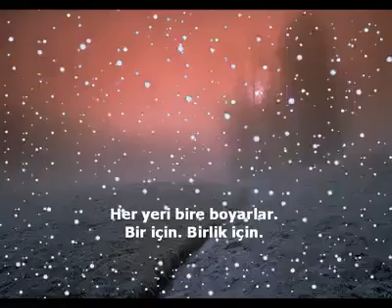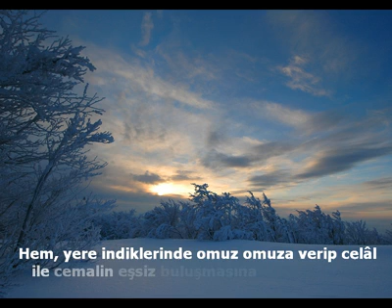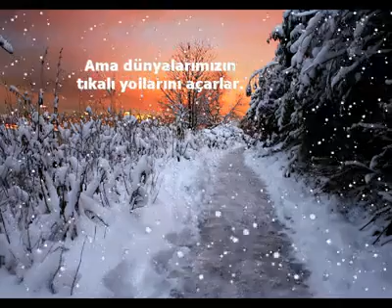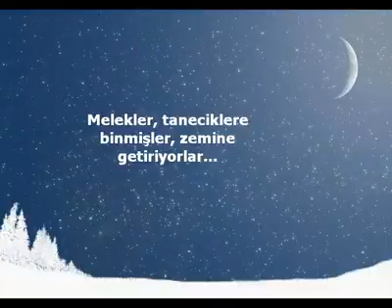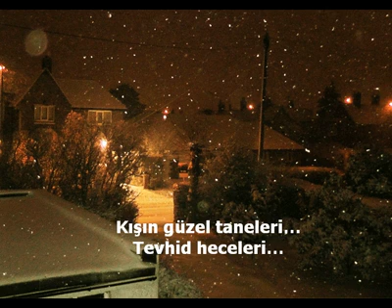Kar Taneleri İlahi Bir Mektuptur, Tevhid Heceleridir.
Kar tanelerinin Yaradanın esmasını gösteren mükemmel özelliklerini anlatan bir video. Mücahit Bilici Makalesiyle.

Tevhid heceleridir kar taneleri. Birliği söyleşirler. Birlik için inerler bir bir. Kolkola girip, Bir Olan’ın ‘Yalnız’lığını vururlar yerin yüzüne. Tevhide mürekkep olurlar. Sahife-i arz bu mürekkeple yeniden yazılır, okunur.

Hecedirler sonra: bir yazının heceleri, kışın soğuk sayfasına yazılırlar. Ama onu okuyanların içini ısıtır, dünyasını ışıtırlar. Kar taneleridir bunlar; nazlı birer gelin gibi süzülürler gökten yere. Öylece ağarlar.

Hem, yere indiklerinde omuz omuza verip celâl ile cemalin eşsiz buluşmasına adres olurlar. Her yeri bire boyarlar. Bir için. Birlik için. Gözümüzün kirini, pasını; isini, pusunu silerler. Yine akıl, kalb, hayal ve daha nice duygularımıza davetiye olurlar. Günübirlik meşgalelerin, gündelik kaygıların anlamsızlığını hatırlatırlar. Duygularımıza sıcacık bir hasat mevsimi sunarlar.

Soğuk değildirler hem. Ezelî sorular uyandırırlar içimizde. Heyecanlanırız, kanımız kaynar. Üstelik, şeffaftır kar taneleri. Başkası için inerler. Kendinden olan birşeyi yoktur kar tanelerinin. Katre misâl, iddiasız ve renksizdirler. Ama aynaları geride brakırcasına, Şems-i Ezelî’ye yollarlar gözlerimizi. Yerin göz alıcı, gaflet verici tüm kesretini usulca örter kar teneleri. Kafaları göğe, gözleri Güneşe yöneltirler. Göğün ve Güneş’in elçileridir kar taneleri. Biraraya gelip mektubunu okuturlar. Pencerelerden çektirirler perdeleri. Bizi okuyun, derler; Bizi okuyun!

Sadece yere mi yağarlar sanki? İçimize de yağarlar. Yüreğimize kar serpilir, su yerine. Serinleriz. Uyuşmuş duygularımız uç verir o zaman. Uyanırlar. Uyanırız. Yol, ev, bahçe, saçak tanımaz; öteye beriye, hatta okuduğumuz bu sayfaya da yağarlar. Dünyanın yollarını tıkarlar kimi zaman. Ama dünyalarımızın tıkalı yollarını açarlar. Yolda kalırız, ama gerçeğe yol alırız.
İşte böyledir kar taneleri. Kışın güzel taneleri. Tevhid heceleri. Melekut âleminin öpücükleridir kar taneleri. Uzatın yanaklarınızı, değsinler. Değmez mi?

Mücahit bilici